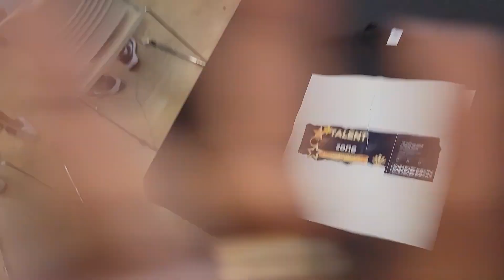Shark Tank For Junior Achievement! Parents - take note...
Coached for 6 weeks to present and work as a team, The students did a terrific job!